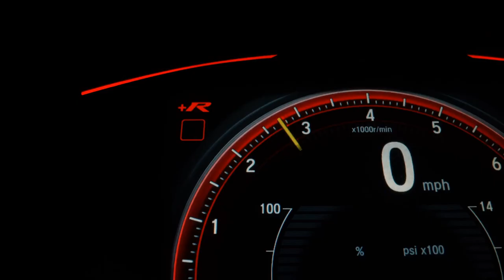CHEVROLET PRISMA - 2014 - Limeira/SP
Strada Automóveis, uma loja de tradição que você encontra toda a credibilidade de que levará para sua garagem um automóvel em ótimas condições, ou seja, com procedência e a garantia que sempre oferecemos e fazendo sempre o melhor negócio.
- Estoque renovado
- Melhores taxas do mercado  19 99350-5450
- Diversas financeiras
- Avaliação justa no seu seminovo

Veículo: CHEVROLET / PRISMA 1.4 MPFI LT 8V
Ano: 2014/2014
Combustível: FLEX
Portas: 4 PORTAS
Câmbio: Automático
Cor: PRETA
KM: 93.986

✅ Air Bag
✅ Alarme
✅ Ar Condicionado
✅ Ar Quente
✅ CD Player
✅ Desembaçador Traseiro
✅ Direção Hidráulica
✅ Farol Xenônio
✅ Freio ABS
✅ GPS
✅ Rádio
✅ Rádio e MP3
✅ Retrovisor Fotocrômico
✅ Retrovisores Elétricos
✅ Travas Elétricas
✅ Vidros Elétricos
✅ Kit Multimídia
✅ Trio Elétrico
✅ Farol de Neblina
✅ Entrada USB
✅ Bluetooth
✅ Porta Copos
✅ Trava Elétrica Central
✅ Bancos Elétricos
✅ Direção Elétrica
✅ Console Central
✅ Protetor de Cárter
✅ Rádio USB
✅ Retrovisor Retrátil
✅ Som Original